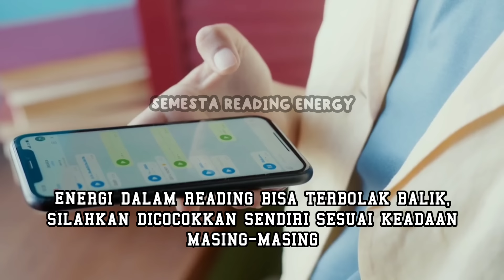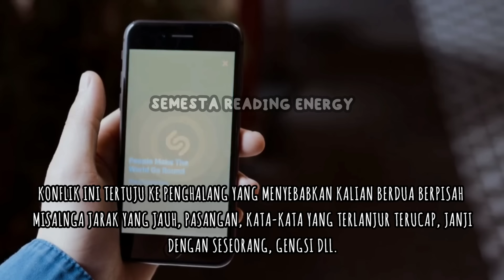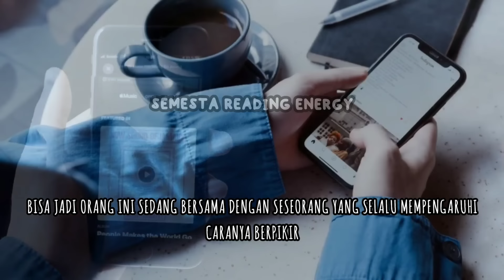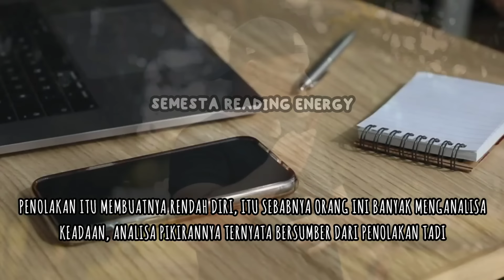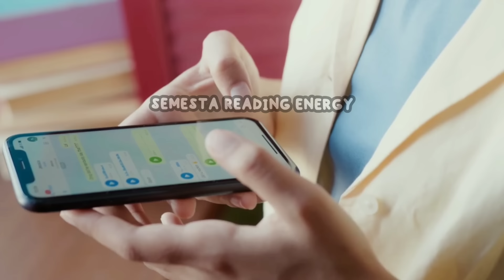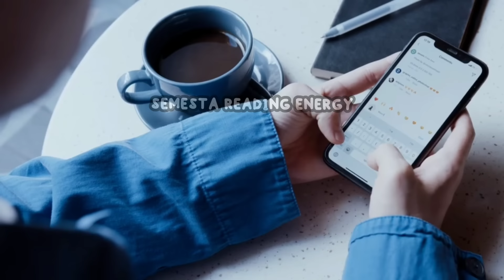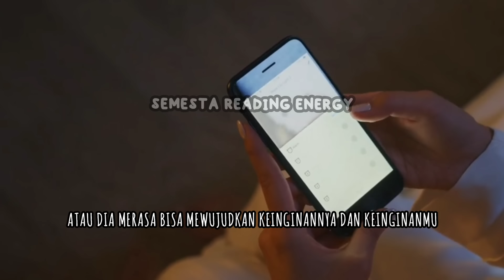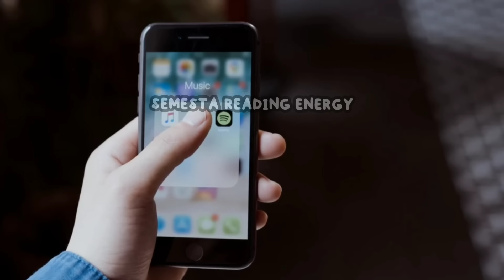Sering mempelajari sosial mediamu yang menggambarkan pribadimu, membuatnya jatuh hati